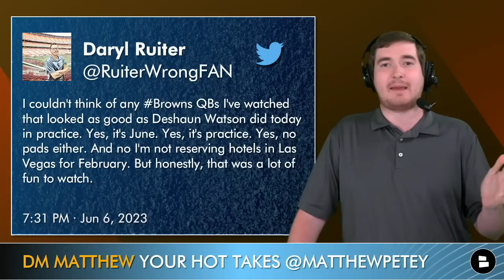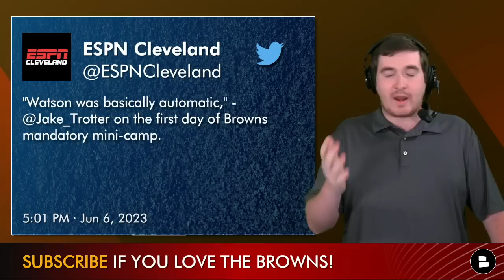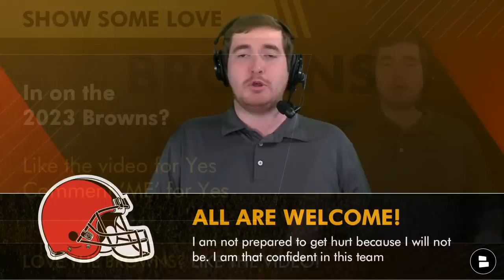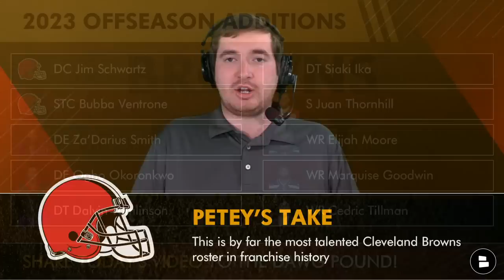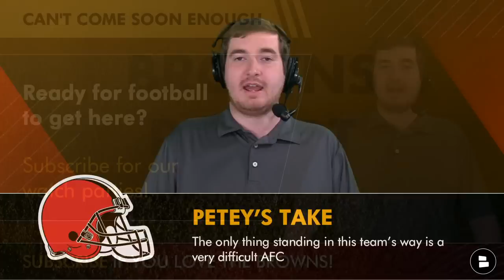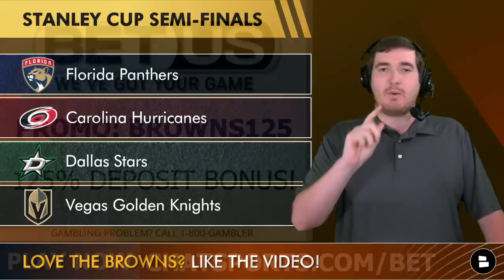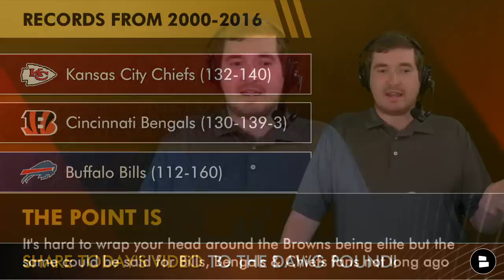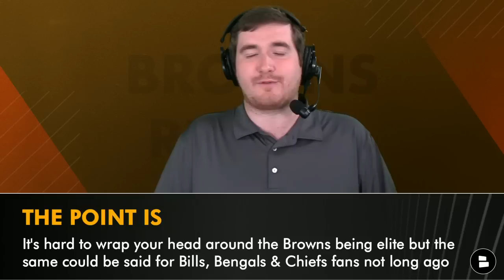ALL ABOARD The 2023 Cleveland Browns Hype Train After Day 1 Of Browns Minicamp With Deshaun Watson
Deshaun Watson looked PRISTINE during the first day of the 2023 Cleveland Browns minicamp and the Dawg Pound cannot wait for the Browns season to get underway. The Deshaun Watson highlights were elite and this Browns roster looks to be the best in franchise history. With Kevin Stefanski coaching Myles Garrett, Elijah Moore, Donovan Peoples-Jones and more the Browns 2023 season may live up to all the hype. Tune in for Browns Report host Matthew Peterson’s takes on everything surrounding the Browns minicamp thus far.

In on the 2023 Browns? Like for Yes or Comment ‘ME’ for Yes

Browns roster and their career accolades:
QB Deshaun Watson (3x Pro-Bowl)
LG Joel Bitonio (2x All-Pro)
RB Nick Chubb (4x Pro-Bowl)
RG Wyatt Teller (2x Pro-Bowl)
RT Jack Conklin (2x All-Pro)
WR Amari Cooper (4x Pro-Bowl)
DE Myles Garrett (2x All-Pro)
DE Za’Darius Smith (3x Pro-Bowl)
CB Denzel Ward (2x Pro-Bowl)
S Juan Thornhill (2x SB Champ)

Cleveland Browns 2023 NFL offseason additions:
DC Jim Schwartz
STC Bubba Ventrone
DE Za’Darius Smith
DE Ogbo Okoronkwo
DT Dalvin Tomlinson
DT Siaki Ika
S Juan Thornhill
WR Elijah Moore
WR Marquise Goodwin
WR Cedric Tillman

- Browns SIGN 2 Players & Cut 1 + Cleveland Emerging As A FAVORITE For DeAndre Hopkins? News & Rumors

Dawg Pound! Not following Matthew on Twitter for Browns content? Let’s change that

Be sure to turn those notifications on and never miss a beat for the Browns

Cleveland Browns fans that love the Browns Report will share today's video with their friends and family!

Projected Browns 2023 depth chart:
DL: Myles Garrett, Dalvin Tomlinson, Jordan Elliott, Za'Darius Smith
LB: Jeremiah Owusu-Koramoah, Sione Takitaki, Anthony Walker
DB: Grant Delpit, Juan Thornhill, Denzel Ward, Martin Emerson, Greg Newsome

Stay up-to-date with the Browns - only at Chat Sports! We've got dozens of articles every day from top sources like NFL Network, Cleveland.com, ESPN, Quincy Carrier, The Athletic, Fox Sports

Stay in-the-loop with daily Cleveland Browns YouTube videos from the Browns Report by Chat Sports!